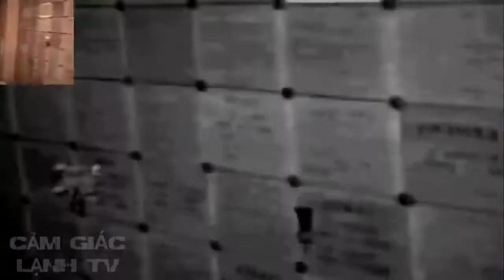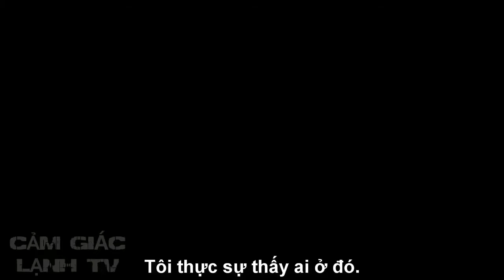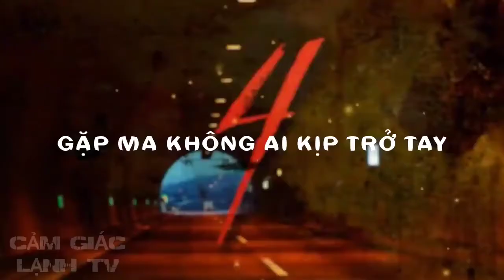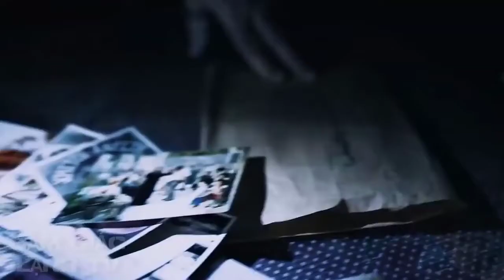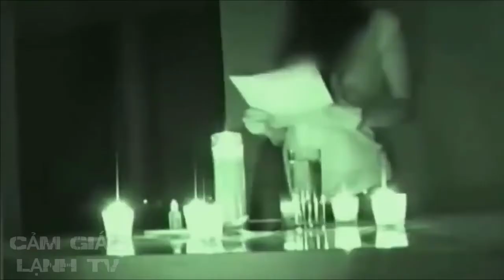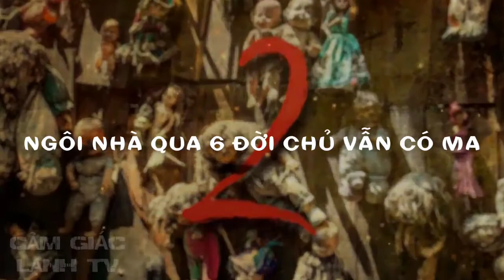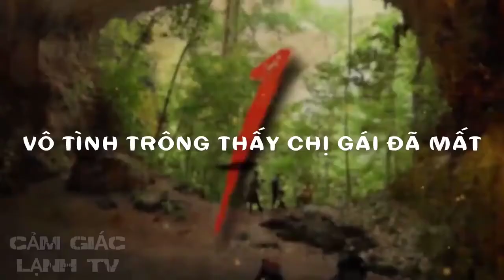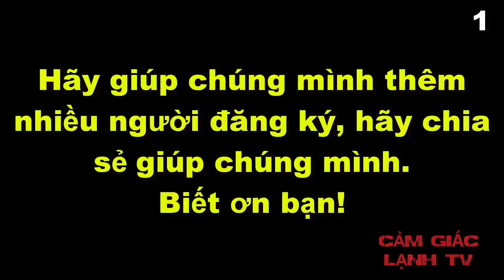Bà Già Bí Ẩn ở Nghĩa Trang - Cảm Giác Lạnh (3)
Cảm ơn cả nhà nhé /-heart /-heart